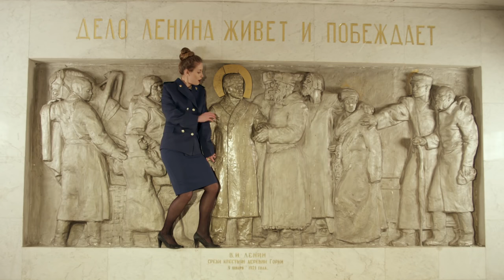Pussy Riot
In their new video, Chaika [The Seagull], aired on February 3, the Pussy Riot barter their masks and brightly colored dresses and high heels against the blue uniforms of Russian prosecutors. In a decadent stage, we see them stuff themselves with food, torture prisoners, to receive bribes.

"I love Russia, I'm a true patriot
And it is not Europe gay that i chose for my dirty work
But little mother Russia
To enrich me, kill, steal,
I'm very devoted to my country (...)
But i would live in Switzerland
And if you want to fill your pockets, Always be loyal to Putin, my son"

slams Nadezhda Tolokonnikova, emblematic figure of this artistic protest group.

"The video was inspired by the scandal surrounding the investigation by the Anti-Corruption Foundation Alexei Navalny to the son of the Prosecutor General of Russia, Yuri Chaika," recounts the Newsru.com news site.
 In a survey accompanied by a documentary aired in early December, the opponent Alexei Navalny accused the attorney general has used its functions to allow the enrichment of his two son, Artem and Igor, which are in turn linked to the most feared criminal gang Russian, nicknamed Kouchtchiovskaïa. Watched by over 4.5 million people, the documentary has been ignored by the official media and drew no reaction from the Kremlin. Yuri Chaika, meanwhile, has rejected the accusations, saying that the US Secret Service had commissioned the film.
The survey of Navalny to the prosecutor Chaika is "one of the most strong and courageous political action last year," stressed Nadezhda Tolokonnikova, whose remarks were echoed by Newsru.com, adding that his music was his how to contribute to what "Navalny survey can be seen by the largest number of people."

Dans leur nouveau clip, Tchaïka [La mouette], diffusé le 3 février, les Pussy Riot troquent leurs masques et leurs robes aux couleurs vives contre des talons aiguilles et les uniformes bleus des procureurs russes. Dans une mise en scène décadente, on les voit s’empiffrer de nourriture, torturer des prisonniers, toucher des pots-de-vin.

 “J’aime la Russie, j’suis un vrai patriote
Et ce n’est pas l’Europe des gays que j’choisis pour mes basses œuvres
Mais ma petite mère la Russie
Pour m’enrichir, tuer, voler,
J’suis tout dévoué à ma patrie (…)
Mais j’vivrais bien en Suisse,
Et si tu veux t’en mettre plein les poches, Sois toujours loyal à Poutine, mon fils”, slame Nadejda Tolokonnikova, figure emblématique de ce groupe artistique contestataire.

“Le clip a été inspiré par le scandale autour de l’enquête menée par la Fondation de lutte anticorruption d’Alexeï Navalny visant les fils du procureur général de Russie, Iouri Tchaïka”, relate le site d’information Newsru.com.
 Dans une enquête accompagnée d’un documentaire, diffusés début décembre, l’opposant Alexeï Navalny accusait le procureur général d’avoir usé de ses fonctions pour permettre l’enrichissement de ses deux fils, Artiom et Igor, qui seraient pour leur part liés à la bande criminelle la plus redoutée de Russie, surnommée Kouchtchiovskaïa. Visionné par plus de 4,5 millions de personnes, le documentaire a été passé sous silence par les médias officiels et n’a pas suscité de réaction du Kremlin. Iouri Tchaïka, de son côté, a rejeté ces accusations, affirmant que les services secrets américains avaient commandité ce film.
L’enquête de Navalny visant le procureur Tchaïka est “l’une des actions politiques les plus fortes et courageuses de l’année dernière”, avait souligné Nadejda Tolokonnikova, dont les propos sont repris par Newsru.com, ajoutant que son clip était sa façon de contribuer à ce que “l’enquête de Navalny puisse être vue par le plus grand nombre de personnes”.